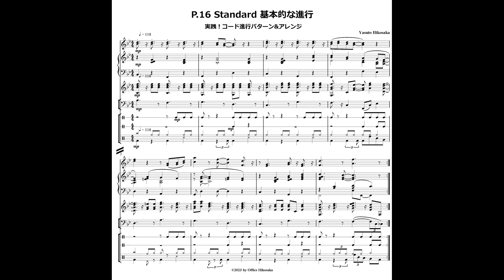P.16 Standard 基本的な進行（実践!コード進行パターン&アレンジ／編著：彦坂恭人）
◆この譜例の元ネタは↓
◎循環進行（リズム・チェンジ）
・P.16 Standard 基本的な進行

【参考書籍】
『実践！コード進行パターン&アレンジ』(自由現代社)
編・著：彦坂 恭人

※本音源や楽譜に関して「学習目的」の為に再度打ち込んで頂いたり、アレンジして公開して頂いても構いません。その際は、必ず「本書のタイトル」と「編・著者名」を記載して下さい。

(C)2023 by Office Hikosaka
作・編曲：彦坂恭人(Yasuto Hikosaka)

◆ピアスコア楽譜ストア（彦坂恭人・作・編曲作品）